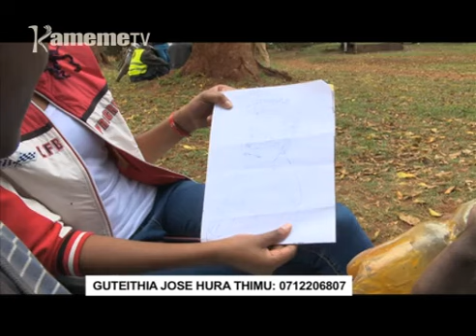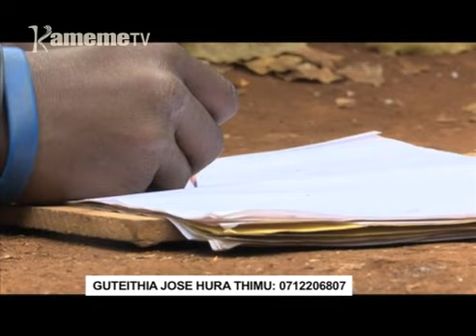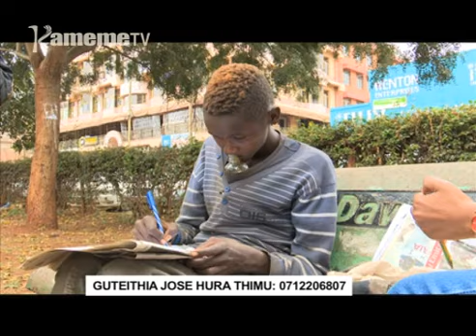Cemania na Jose uria ni mucori na ni umwe wa ciana iria ciururaga mucii-ini wa Thika